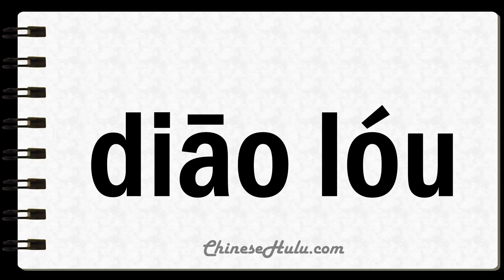How to Say Watchtowers in Mandarin Chinese